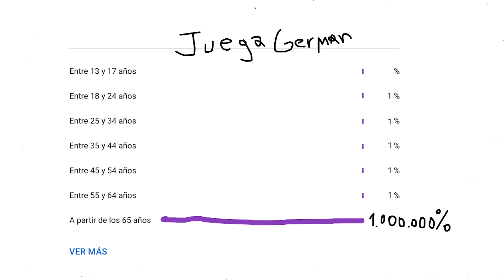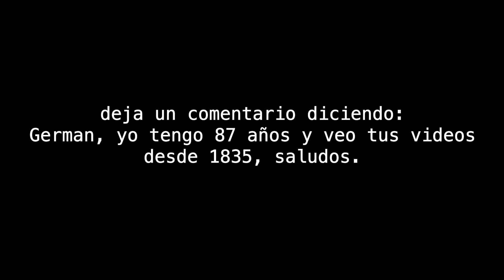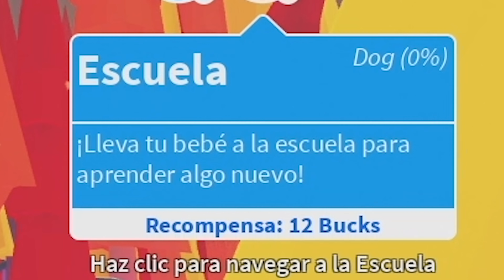ESTE ES EL JUEGO MAS POPULAR DEL MOMENTO... (adopt me)